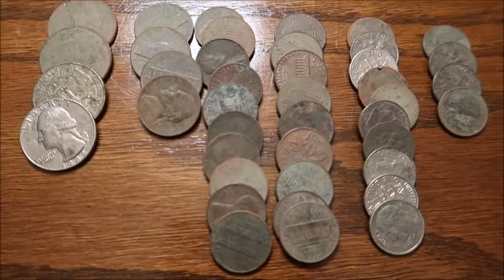Mosquitoes, Health Scare and Detecting Finds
A deadly disease is being carried by mosquitoes in Michigan and it concerns me. Also I had a health scare and stay in the hospital.